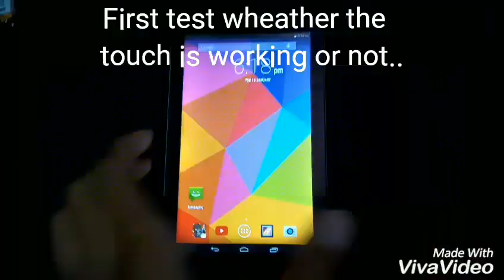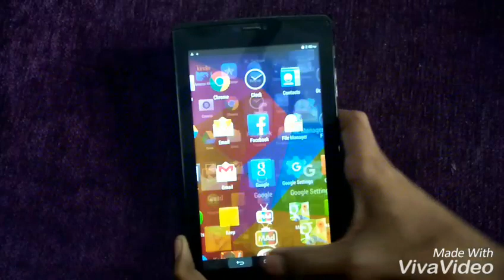How to replace the touch screen of a tablet(Micromax Canvas Tab P480)..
Hi friends,

Today in this video I will show you how to replace the digitizer or the touch screen of a tablet(Micromax Canvas Tab P480)..

You can buy the touch screen or the digitizer in online store. Like eBay, Amazon, etc..